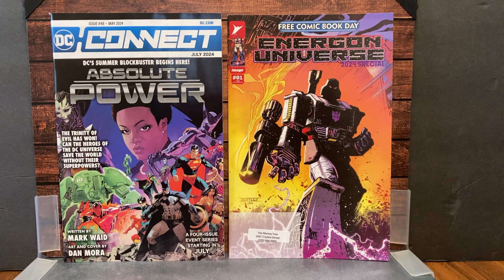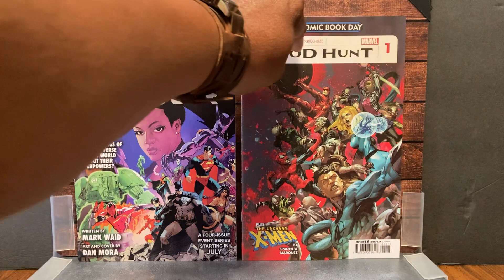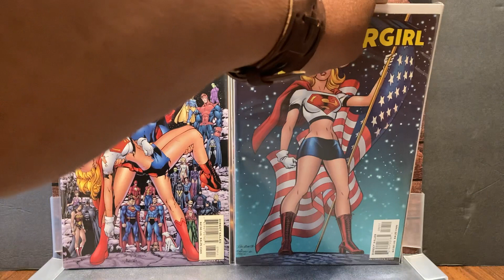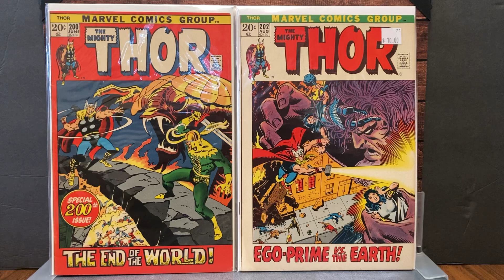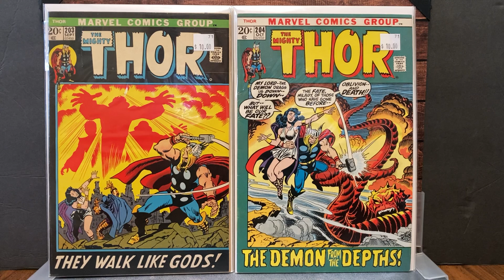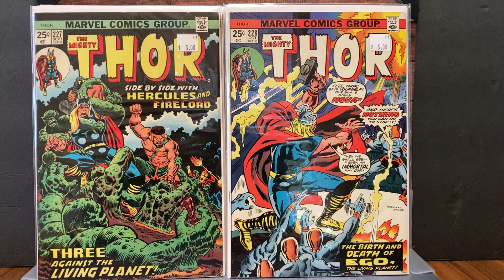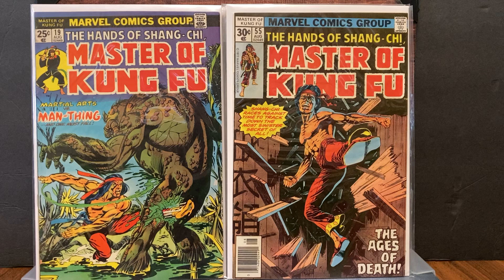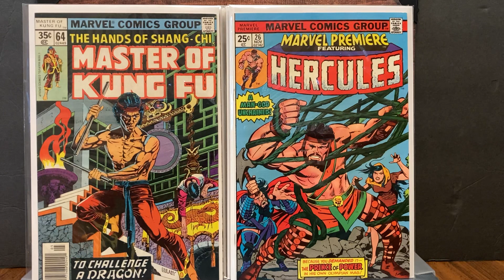EPISODE:#120 May Our Lord JESUS CHRIST, Bless You And Keep You!!!😇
Thors and Sidebars, Yes Sir!! Have Fun Family!!😇